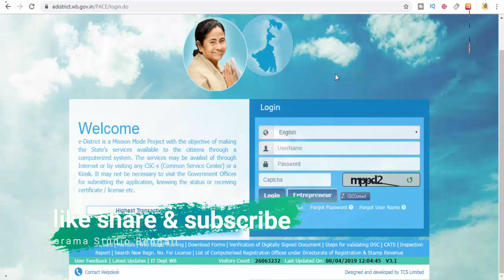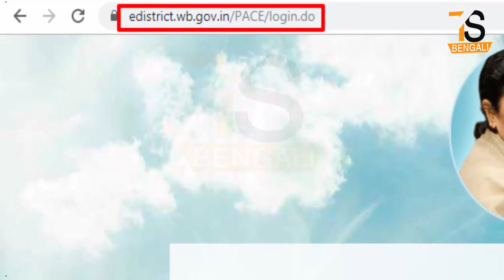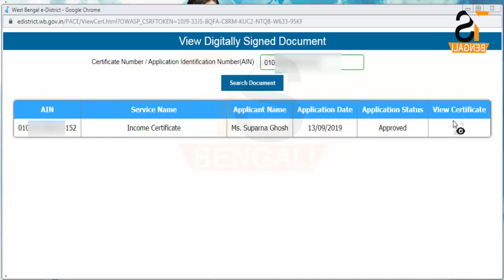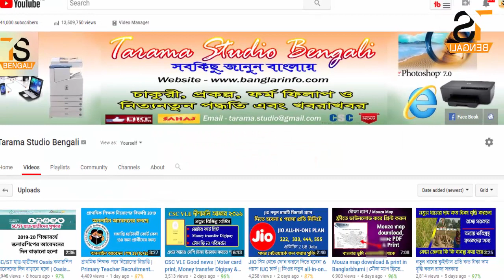How to download BDO / SDO domicile & income certificate in WB e-District official website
রাজ্য সরকার ও কেন্দ্রীয় সরকারের সমস্ত রকম স্কলারশিপ কিভাবে অনলাইন আবেদন করবেন বা কিভাবে রিনুয়াল করবেন সমস্ত ভিডিও দেখুন